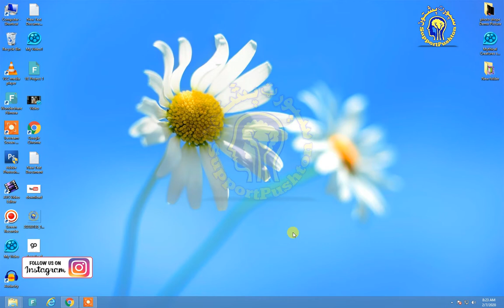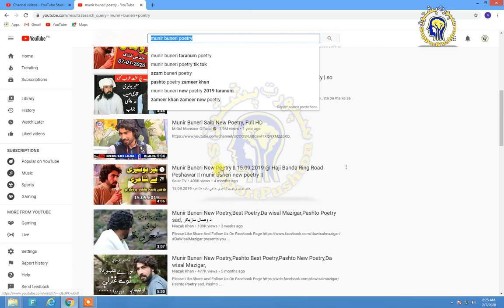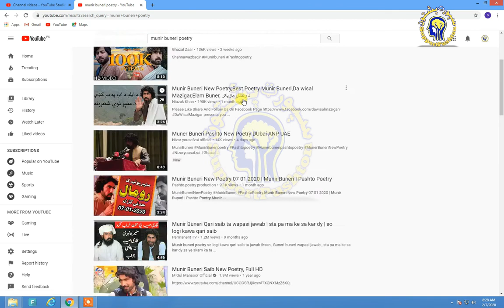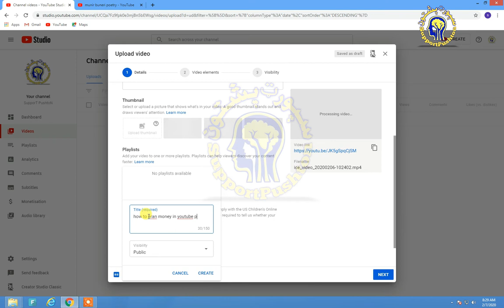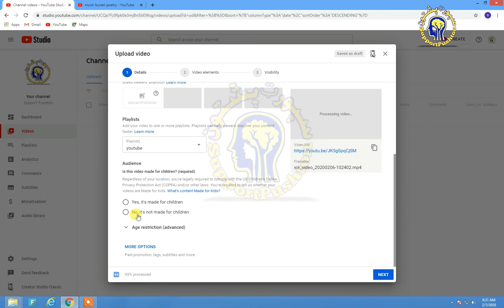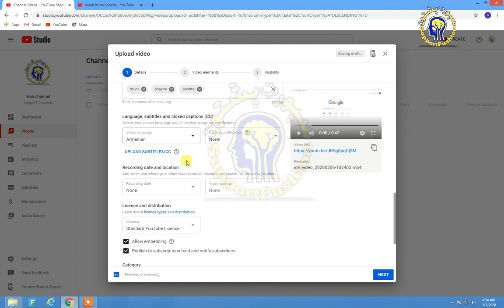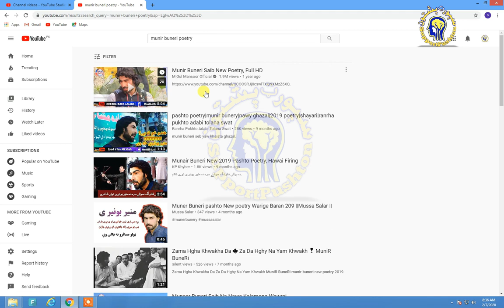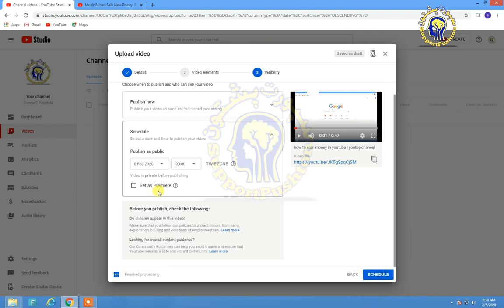How to Earn Money on YouTube In pashto video #6 | How to upload videos in youtube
Ahmad jawadi | سپورٹ پشتون| SupporT Pushton

How to make YouTube channel video #1 2020 in pashto

How To Create a Youtube Channel With Full Settings pashto

Channel Name SupporT-PushtoN

Top 9 Mistakes Every New YouTuber

make money with youtube adsense
earn money with youtube
earn money with youtube in pashto
make money with youtube channel
make money with youtube views
make money with youtube video
make money with google
make money with youtube and clickbank
make money with youtube 2016
make money with youtube
make money with youtube without adsense
make money online in urdu
youtube urdu poetry
youtube urdu songs
php urdu tutorial
autocad urdu tutorial
urdu tutorial in pashto
urdu tutorial by irfan wazir ali
urdu tutorial photoshop
urdu tutorial pdf
urdu tutorial pdf books